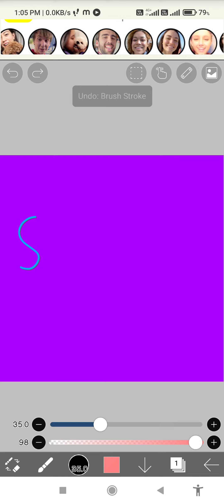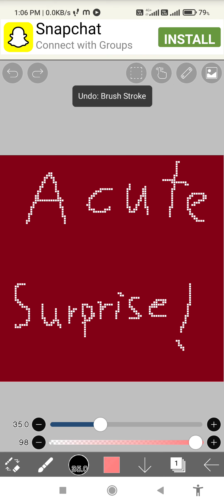a gift box for u ☺️